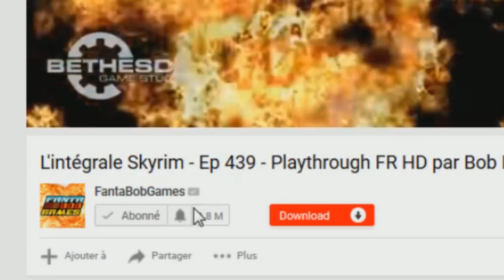UN GROS COUP DE POMPE !!! -Turmoil : The Heat Is On- Ep.5 avec Bob Lennon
Bonsoir, et bienvenue sur une mini-série Lennonienne sur le jeu "Turmoil" avec son extension "The Heat Is On" !! Ici, on est là pour POMPER ! POOOMPER !!! OUuUuH !!!

Isabelle PompiDUR est là pour boire tout le suc délicieux des gigantesques nappes pétrolières du Montana, et sucer tout le merveilleux Coca-cola pour le vendre au plus offrant !! Capitaliiiiisme !!! XD

Cliquez sur la cloche... LA CLOCHE !!! HAANW !!! Et pensez au like de l'amour si ça vous a plu ! =D

Vous pouvez aussi nous suivre :
Sur Facebook :